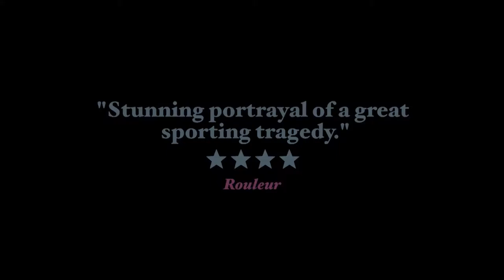Pantani - Trailer - We Are Colony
OUT NOW! Pantani was Europe's most loved cyclist until scandal took him from medal winner to scandalised recluse. Discover his heartbreaking true story from the people who new him best.